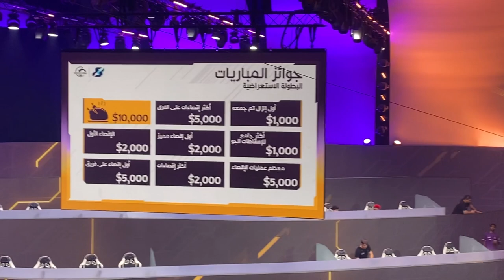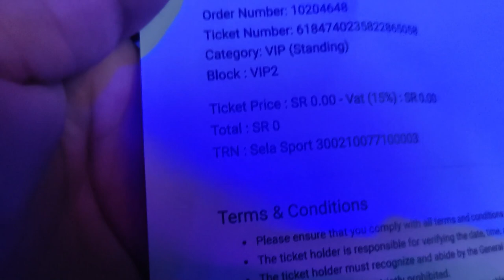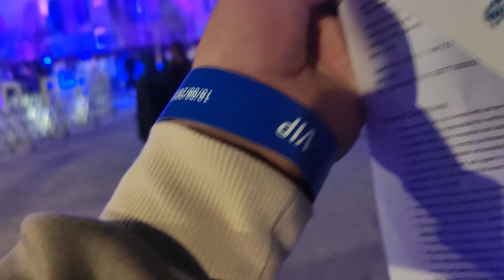PMWI VLOG DAY 4 | @Alanwalkermusic CONCERT | DEADEYES GUYS